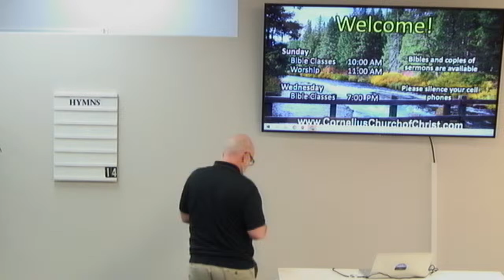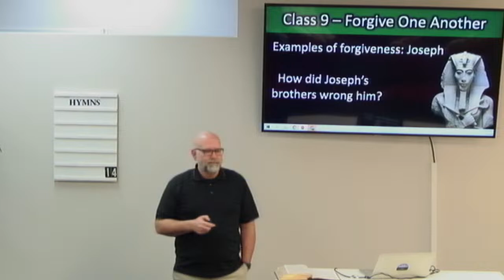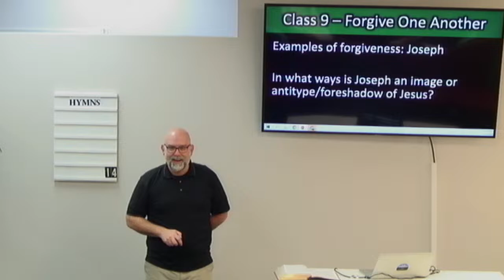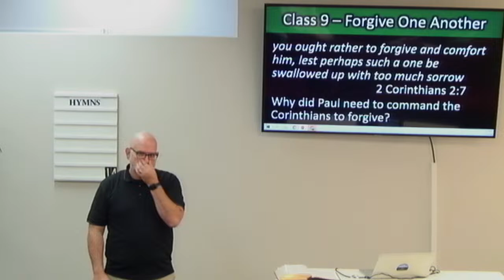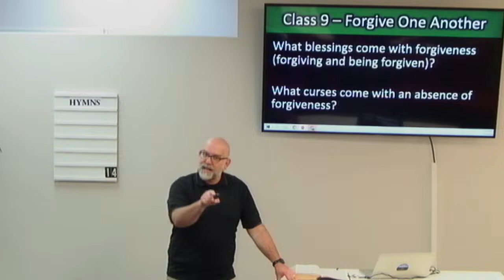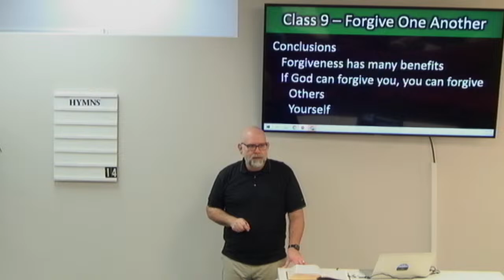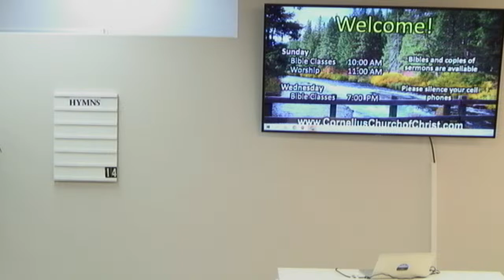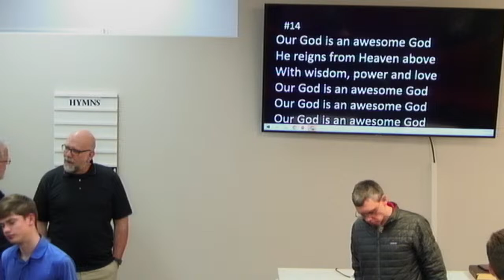Cornelius Bible Study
Forgive one another - Unity 1 Corinthians 1